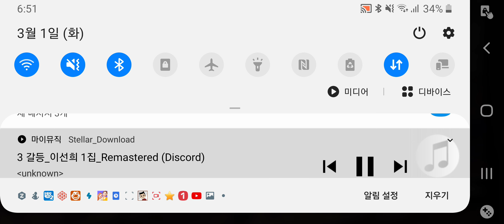3D 운전게임 서울 도시철도 3호선 (상선) 20220301 촬영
촬영날짜: 20220301